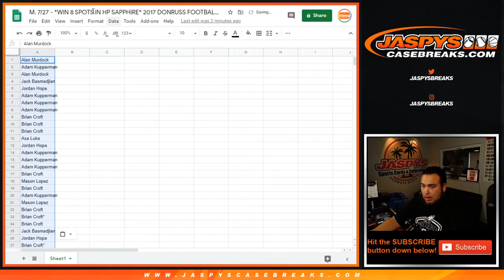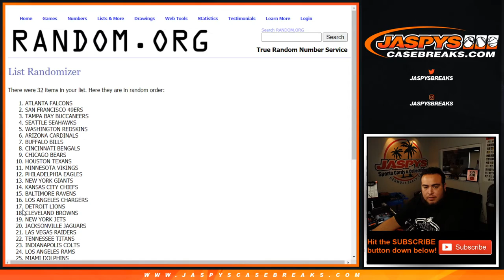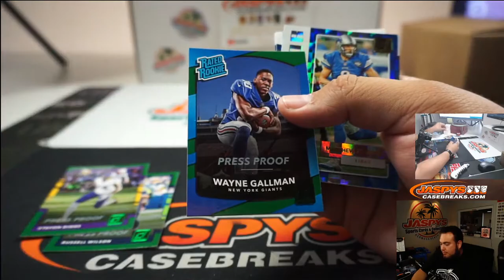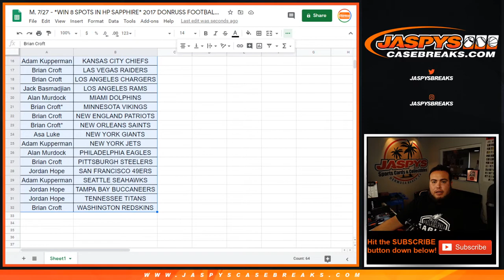M. 7/27 - *WIN 8 SPOTS IN HP SAPPHIRE* 2017 DONRUSS FOOTBALL HANGER #5 *2 RT*